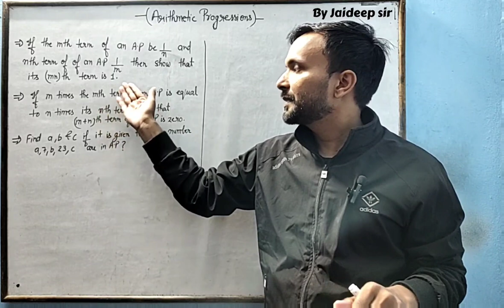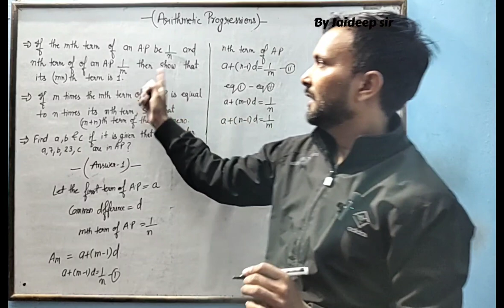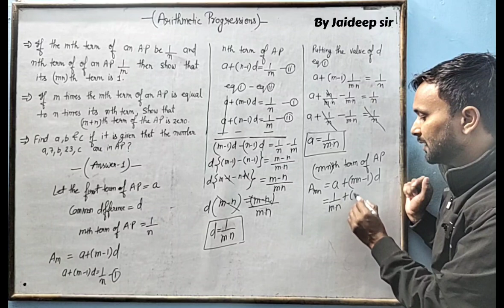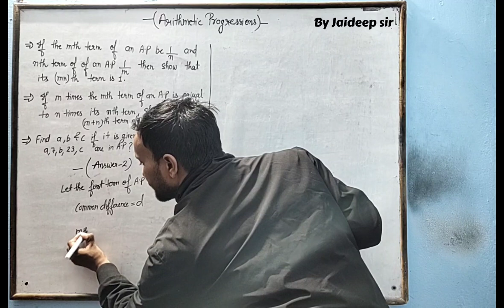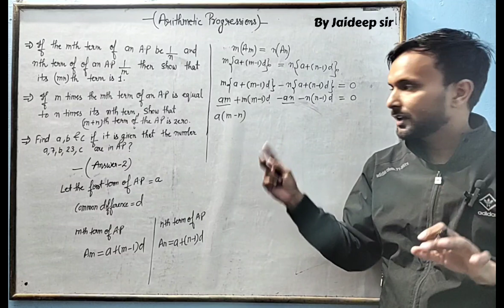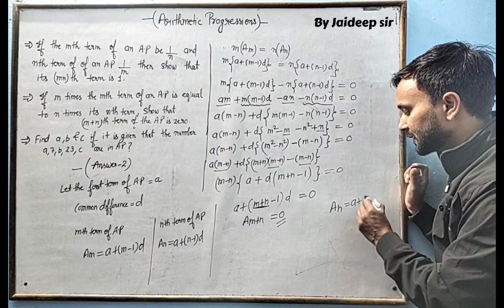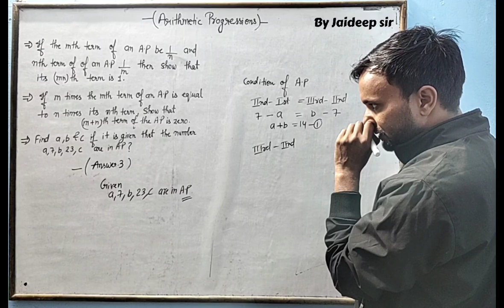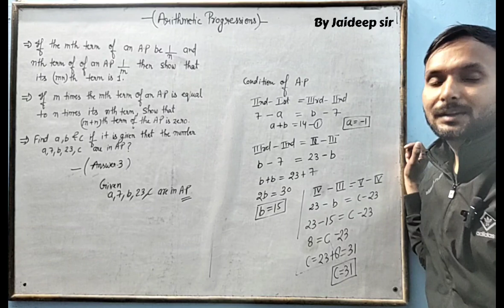Most important questions Part-12 (Arithmetic Progression)